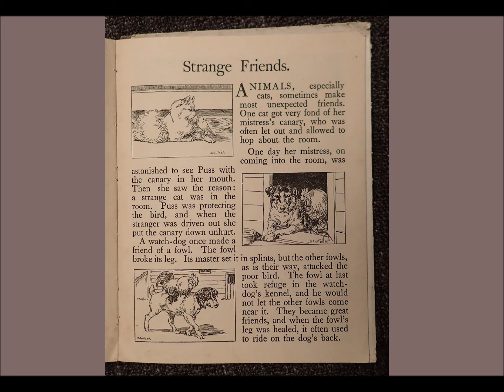Strange Friends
Warne's Story Book of Animals